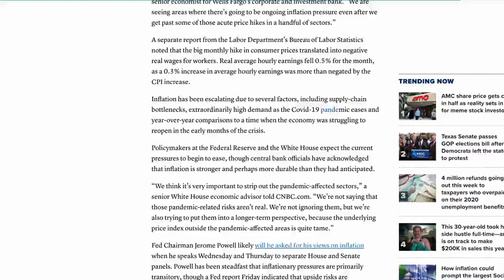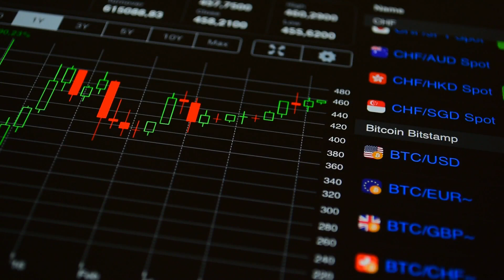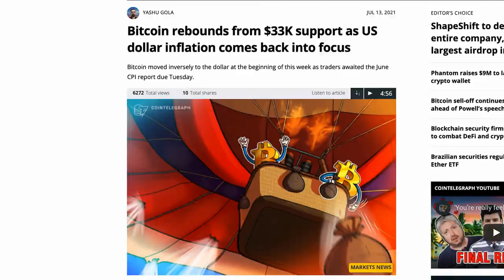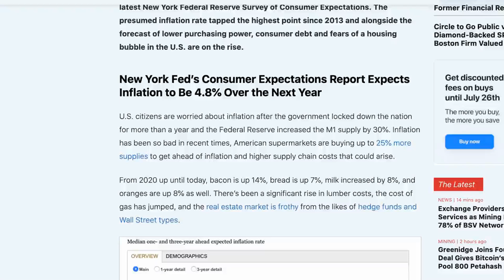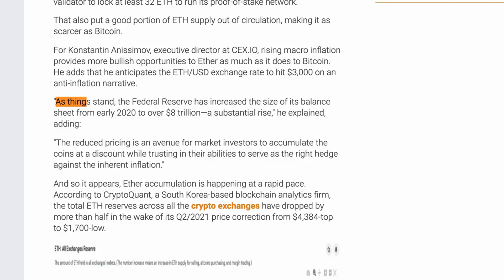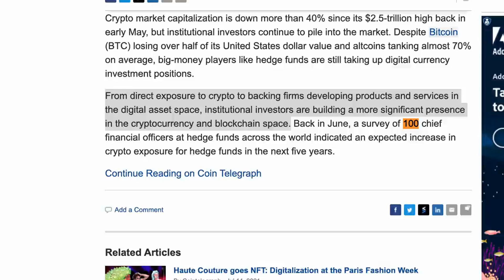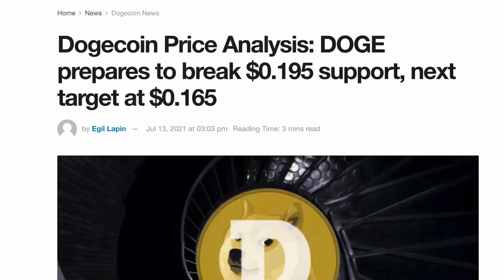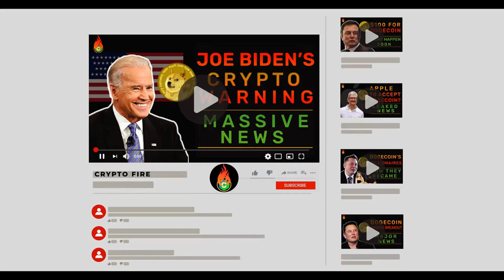INCREDIBLE NEWS FOR DOGECOIN HOLDERS AFTER JOE BIDEN GOVERNMENT'S UPDATE!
In this video, i'll talk about how the U.S. government is printing more and more money, and why this is an incredible news for dogecoin.

What you Win:
1. One Hundred Dollars

How to Enter:
2. Like this video and leave a comment about your favourite crypto

- The contest opens at 9 AM PST on 8th July, 2021
- The contest closes at 9 AM PST on 15th july, 2021
If the winner has not followed the rules of the contest they will be disqualified.